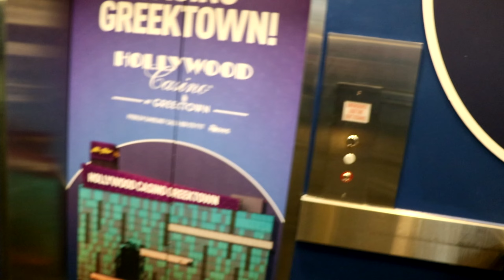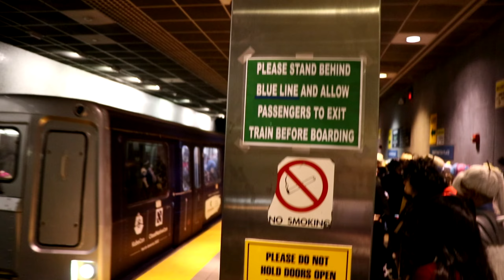So I Solo-Ran An Anime Convention In Detroit | Youmacon 2022 ☕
Cosplayerz, Jesus Freak being escorted out by security, cold pizza and cafeteria food, squeaky Master Chief, stuffing a cat in a bag, church punching, gale-force winds, overconsumption of Mtn. Dew, Dancing in September, the Tubaman outside of Huntington Place, and LineCon 2022, just a few of the things I experienced during my four day solo run of Detroit's Youmacon this year.

🕑 Time Stamps 🕑
Thursday - 00:00 - 01:58
Friday - 01:58 - 20:33
Saturday - 20:33 - 33:50
Sunday - 33:50 - 40:12